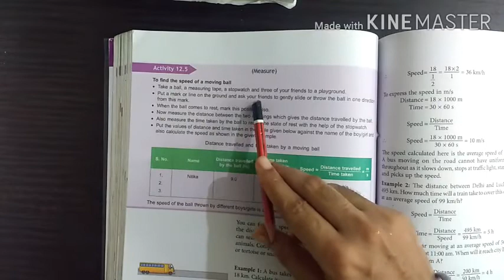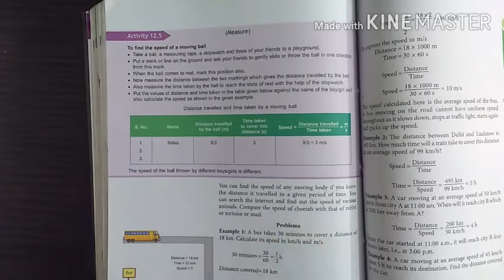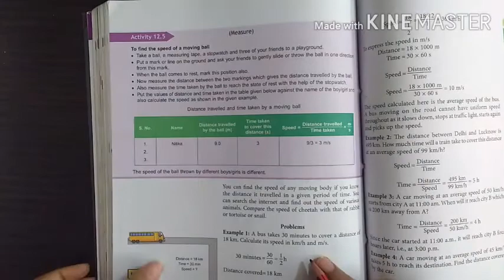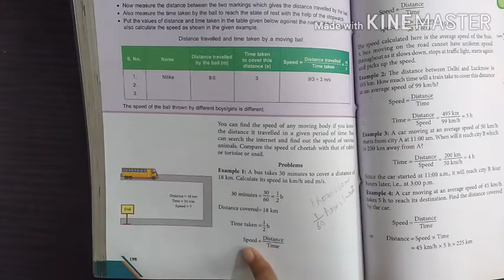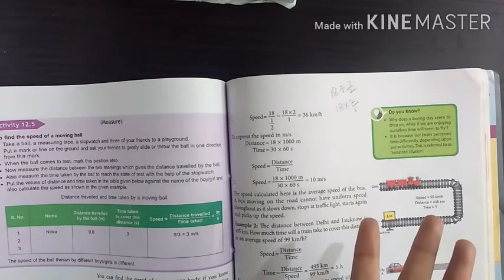Class 7 Chapter 12 Topic - MEASUREMENT OF SPEED